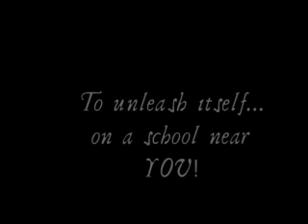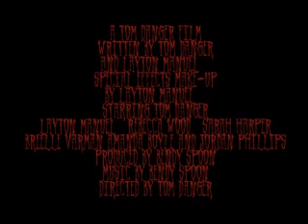GORE Trailer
A trailer for a horror film my friends and I have been making for a while. The song is "coming Undone" by Korn. I usually don't care for Korn but this is a damn good song.